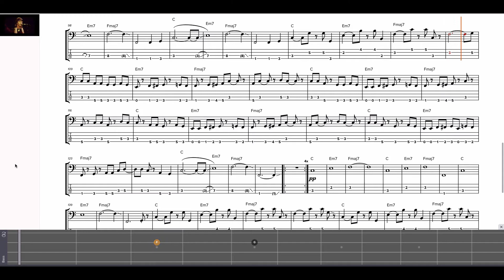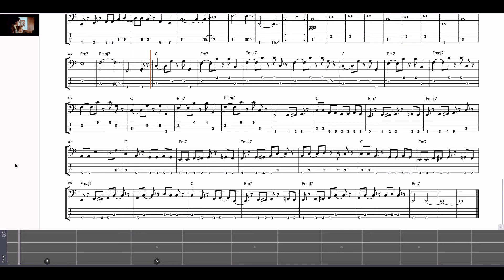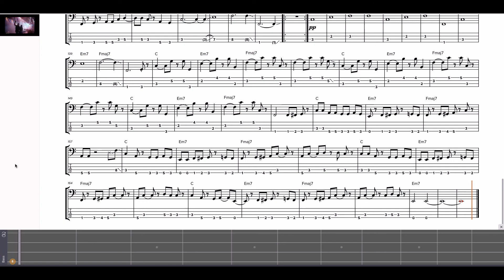Paul McCartney - Silly Love Songs - Bass Transcription (SCORE/TABS/FRETBOARD)